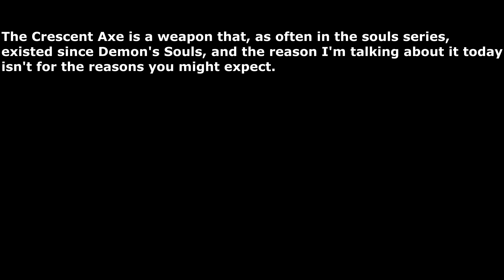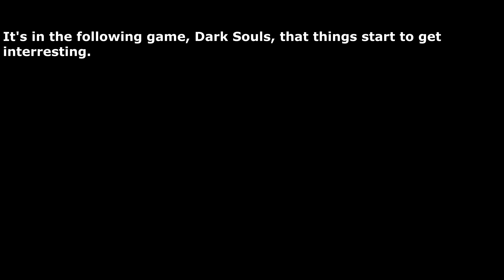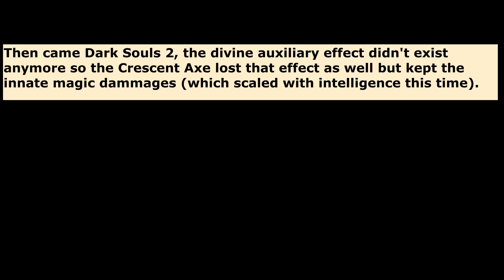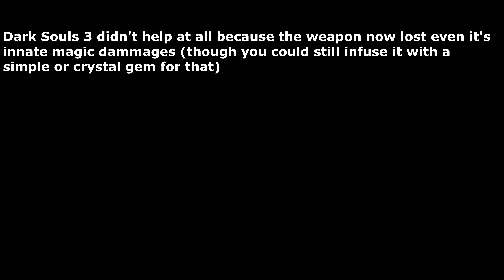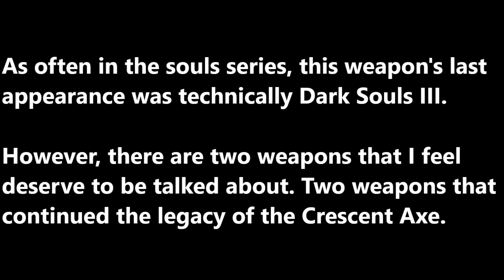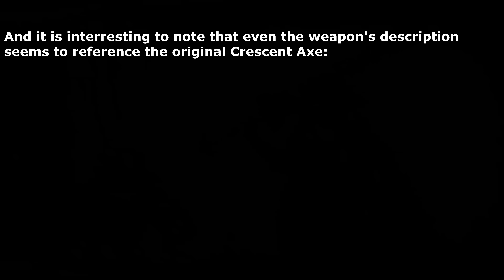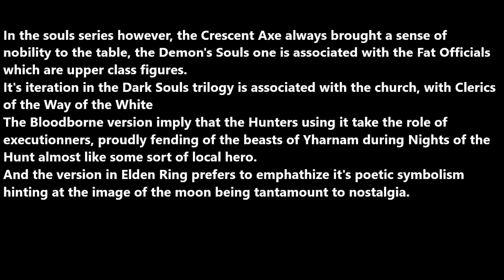Recurring Souls Concepts ► The Curious Case of the Crescent Axe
Demon's Souls footage were taken from this video:
By the channel "His and Hers Gaming"

Every other footage was taken from my own games.